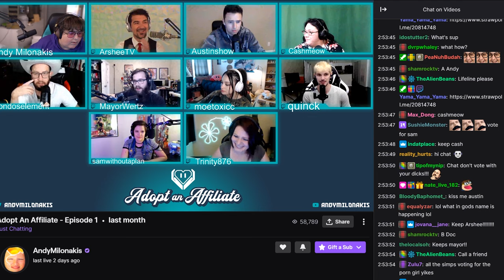Help Vote ArsheeTV on Episode 8 Adopt an Affiliate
The Host of Adopt an Affiliate - Andy Milonakis has invited me back to be on his show on Oct 14, 2020, @ 2:00 PM (Pacific Standard Time).

I need your support by voting for ArsheeTV Live on Stream!

Producer/CoProducers of the show Adopt an Affiliate are:
MrGeriatric
AnaWasALittleWonder
SkipperOfOtterz

Thank you once again for giving me this opportunity!